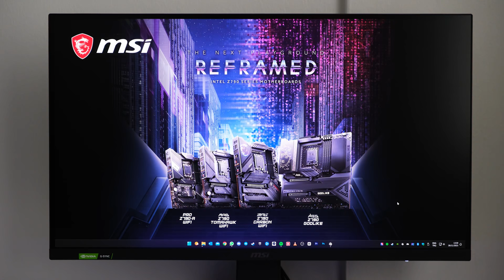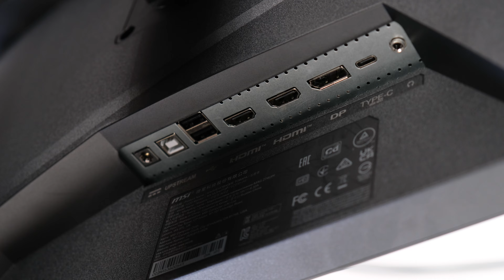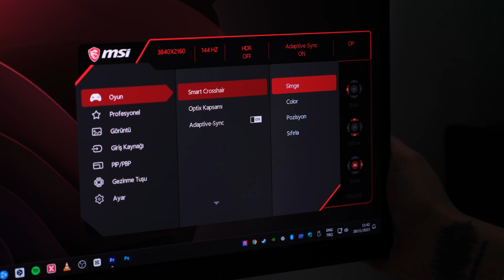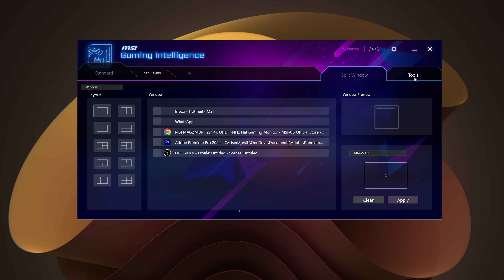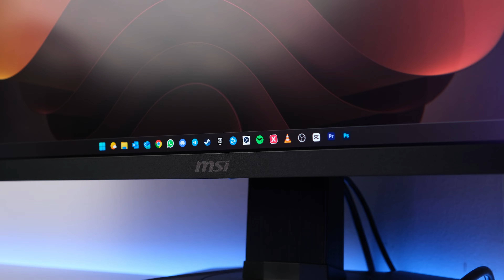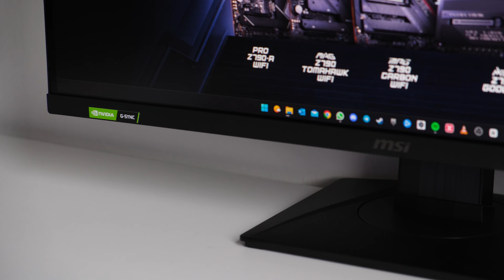EN UCUZ 4K OYUNCU MONİTÖRÜ! MSI MAG 274UPF neler sunuyor?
Türkiye'de uygun fiyatlı 4K 144Hz oyuncu monitörü arayan dostlarımız bu videoyu kaçırmasın! MSI'dan harika bir hamle geldi. Detaylar video içerisinde sizlerle!

👇🏼 Bu Videoları İzlemeyen Çok Şey Kaybeder 👇🏼